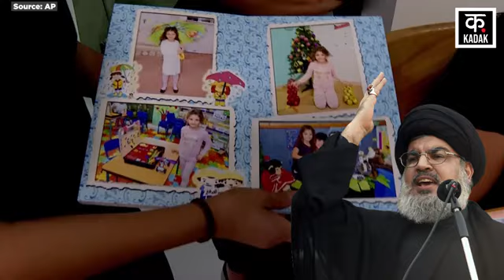Israel Hamas War: Hezbollah Attack Majdal Shams के बीच Arab Druze भीड़ ने Netanyahu को घेरा|N18G